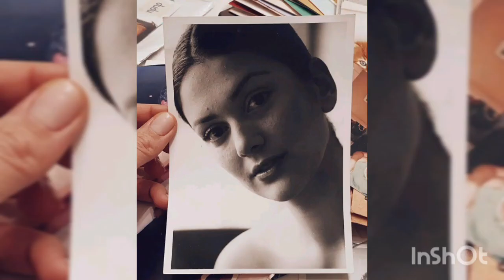Bergüzar Korel❤Halit Ergenç -New